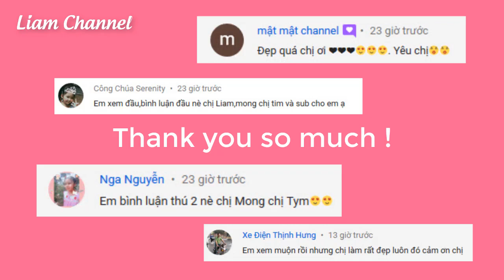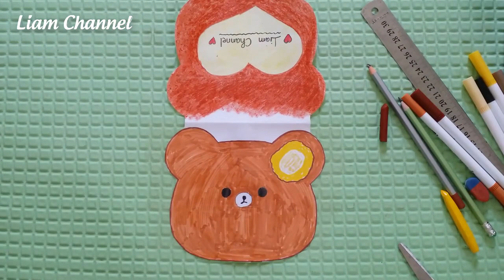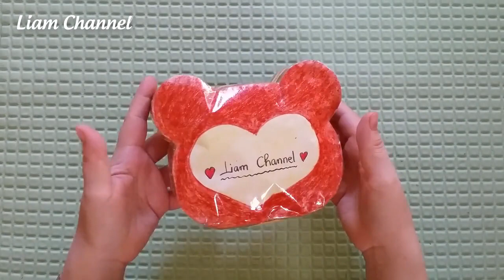Cách làm Squishy giấy 3D BÁNH PANCAKE RILAKKUMA | DIY BEAR PANCAKE SQUISHY | Liam Channel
Các bạn ơi,
Hôm nay Liam hướng dẫn làm em Squishy giấy 3D BÁNH PANCAKE RILAKKUMA. Các bạn xem hết video nha.

Cácbạn xem video nhớ để lại comment cho Liam nhé! Liam sẽ cố gắng trả lời comment các bạn và làm các squishy theo yêu cầu. Các bạn hãy nhắn cho Liam biết các bạn thích loại squishy nào nhé!

Nếu các bạn có yêu cầu hãy comment cho chị Liam nhé!